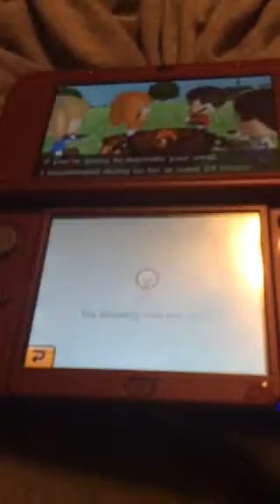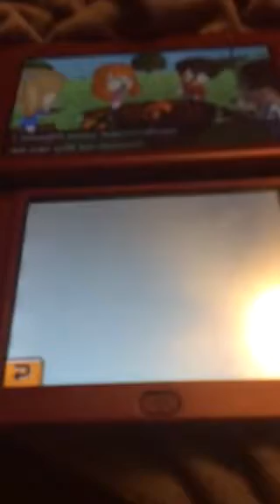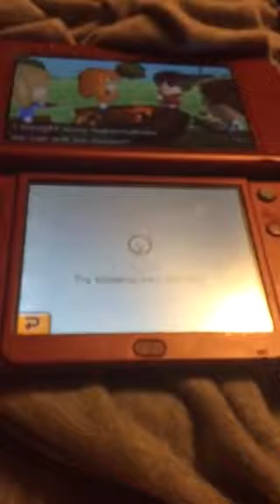Tomodachi Barbecue Episode 5: The Last Of The Smoke (Season 1 Finale!) (5 MINUTE SPECIAL!)